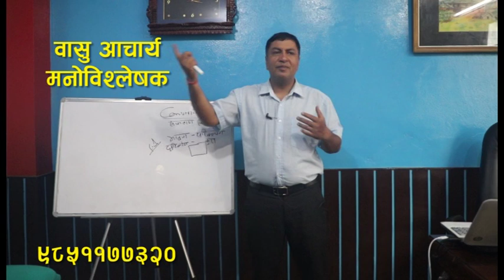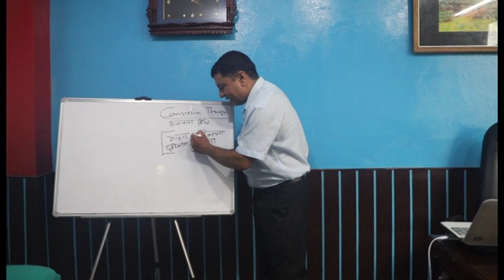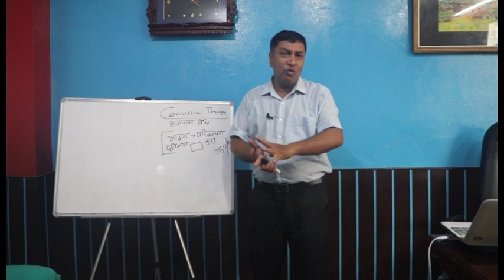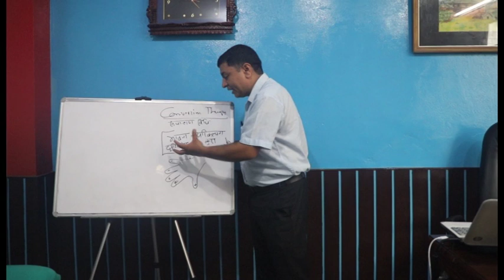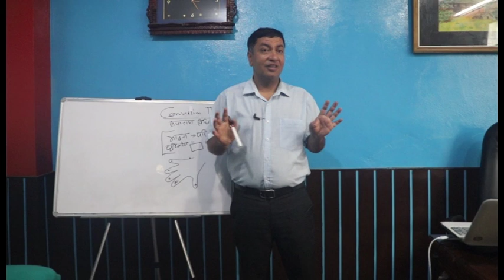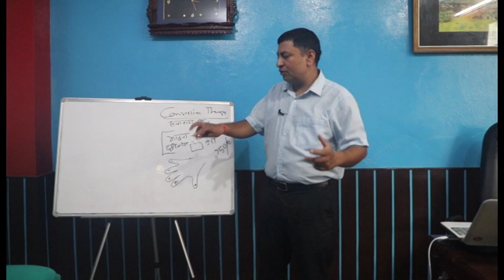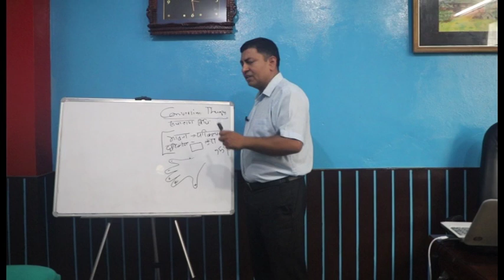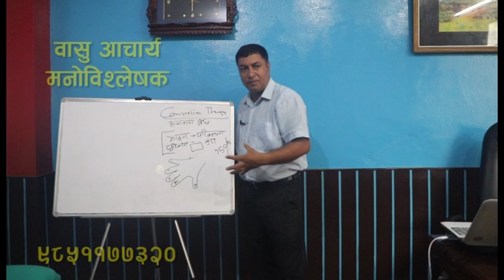नकारात्मक सोचलाई तुरुन्त सकारात्मक बनाउने सजिलो बिधी - रुपान्तरण थेरापी Conversion Therapy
-कृपया, यो video लाई share गरिदिएर हरेक मनोपीडित सम्म पुर्‍याइदिनुहुन अनुरोध छ ।
- वासु आचार्य (मनोबिश्लेषक) 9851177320 (mobile), 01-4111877 (clinic)